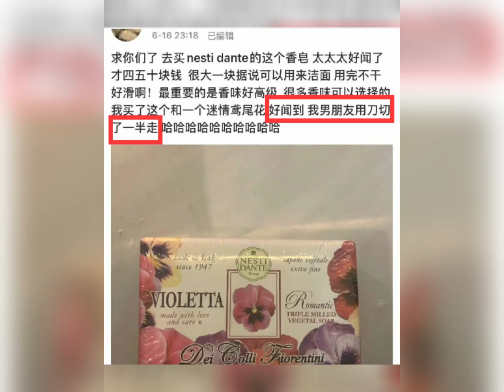哇唧唧哇的企业文化加一，又离谱又好笑